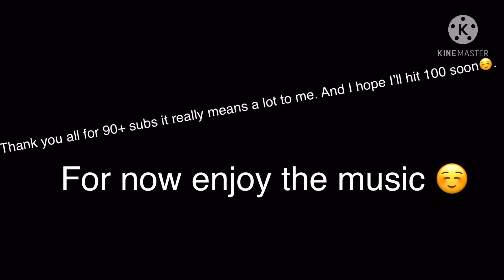90+ Subscriber Special 💜